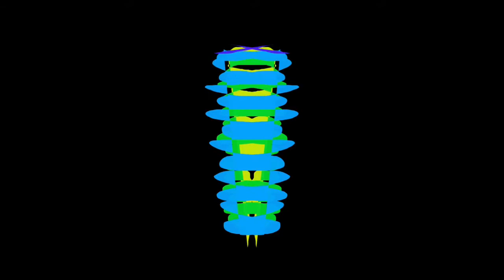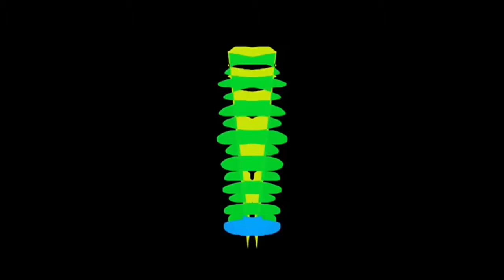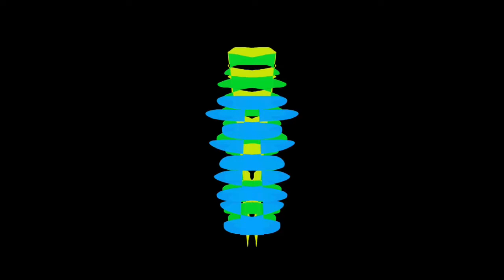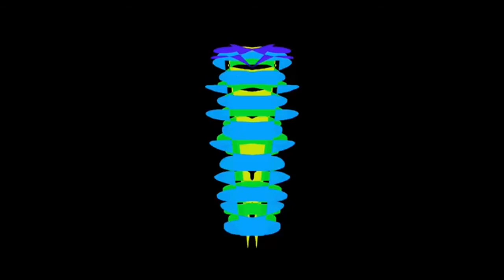The Eighty-Eight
They are black and white and they don’t fight each other. Colorful is good.